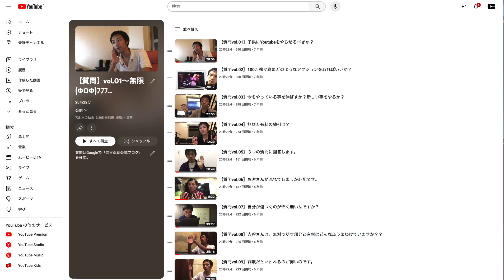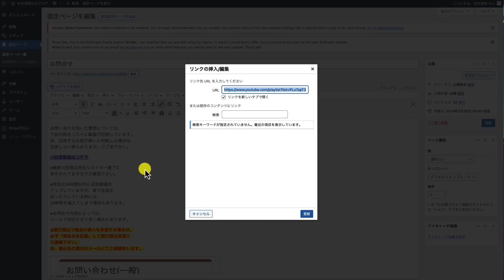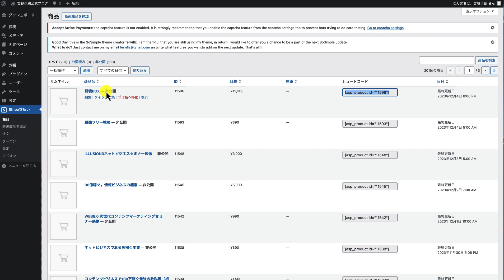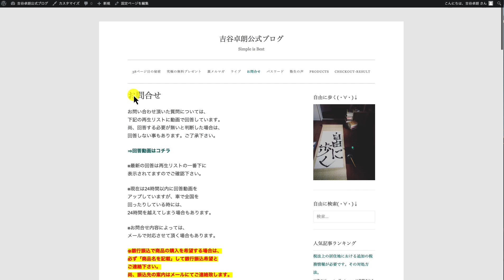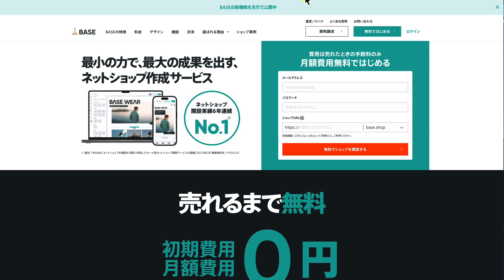【質問vol.729】決済完了後、スムーズにブログに戻れるようにしたい。